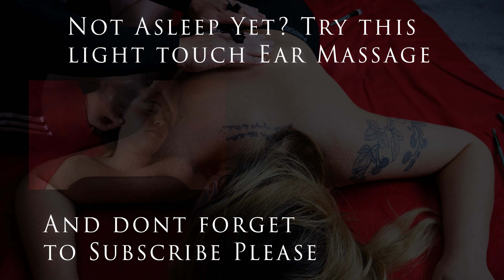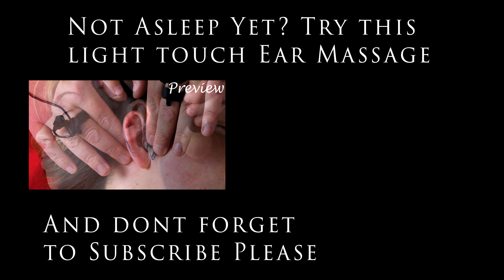ASMR light touch Back Tracing with brushes [No Talking]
I loved making this video with Laura, I remeber filming this it was her idea to use make up brushes and do this on the floor, i think what is nice about this is its more normal than say a massage table, just a girl relaxing on the floor with a boy lightly tracing her, using brushes to light massage and relax the nervous system, also some scalp massage, finger tracing and some Gua Sha.

I've decided in 2024 we need to split things up so that just massage stays on the main channel.
and this channel becomes the new home for all things asmr and healing.
as such all whispered videos will be moved here as well as all new and old light touch videos will be moved here too...
as the focus of the channel will be healing and asmr there will never be any midroll adverts that way we create a sacred safe space we can all heal together.

 I'm Shane known locally as shiatsu shane, a shiatsu and massage therapist practising out of a small village called in Dinnington in South Yorkshire, England. I'm a fully qualified and trained massage therapist that specializes in shiatsu! however over the years I’ve combined shiatsu along with other modalities such as Thai Massage, Fascial Release, Sports Massage to name just a few to create my own unique style of massage that sometimes I refer to as sports Shiatsu. I began training over 20 years ago at Bradford university were I learned various forms of massage and was introduced to shiatsu however after university I got a normal job working in a shop but something always kept pulling me back and in 2008 I began training again with the northern school of shiatsu, after 3 years training I registered with the Shiatsu Society and set up my own clinic and have since continued to learn all I can about the human body, energy and spirit in order to improve my own skills and help heal more people each year I see hundreds of clients from all over the country. In 2019 I discovered ASMR and found it was a way I can reach and connect with more people and thus help more people and have fun while doing it and the channel has been growing ever since... thank you to all those who continue to support the channel